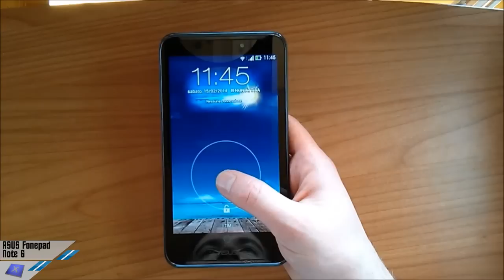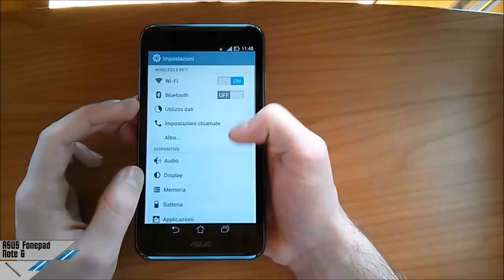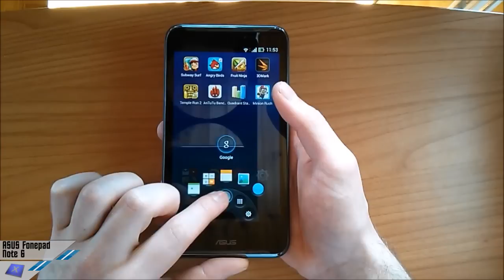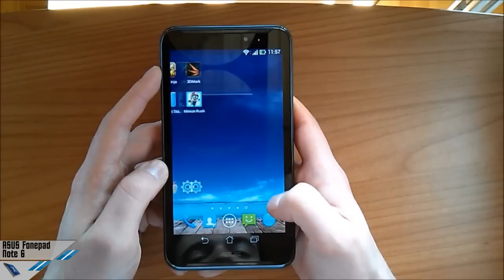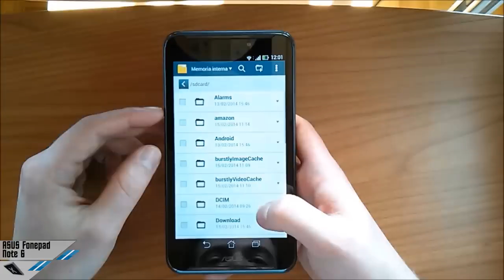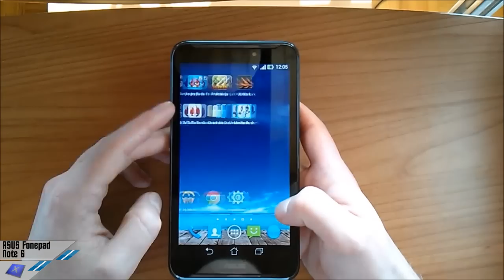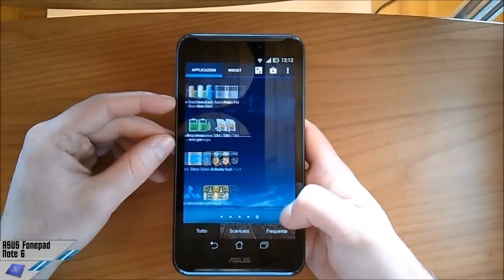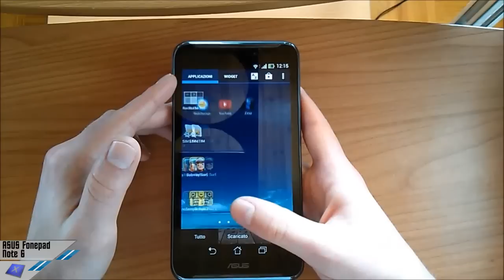Videorecensione ASUS Fonepad Note 6